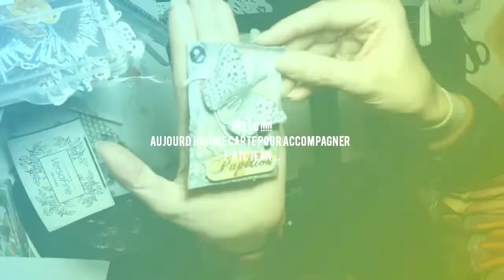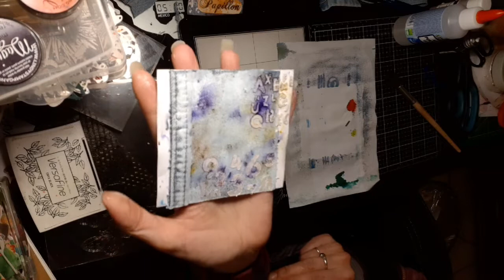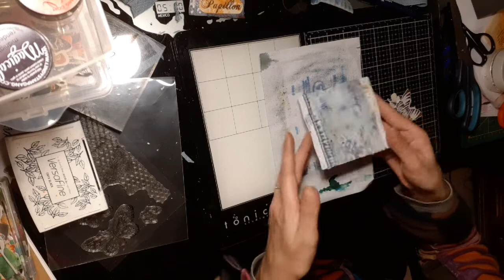Defi ma jumelle suite une carte avec du jean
Coucou